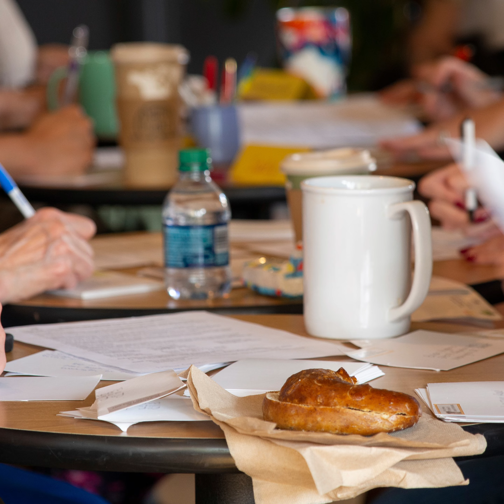Why Join A Professional Author Organization? - Motivational Minute for Authors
Motivational Minute For Authors - @MMFA
Topic: Why Join A Professional Author Organization?
Advice for writers and aspiring authors on topics that help motivate and inform authors to improve and advance their writing careers.